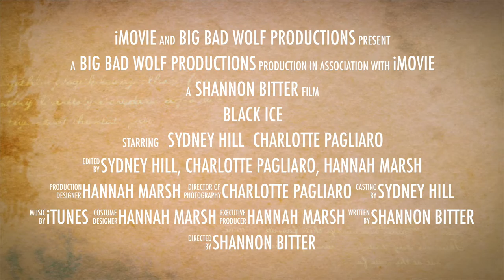Trailer - Black Ice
- an HPRHS Media Technology Production